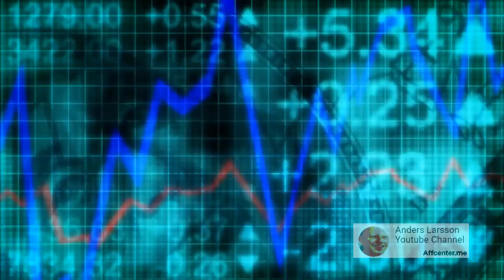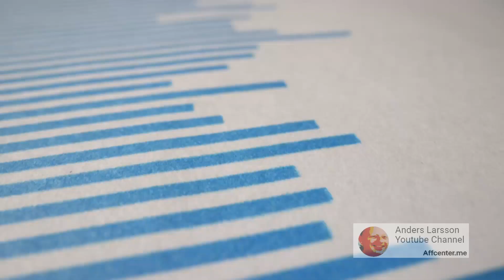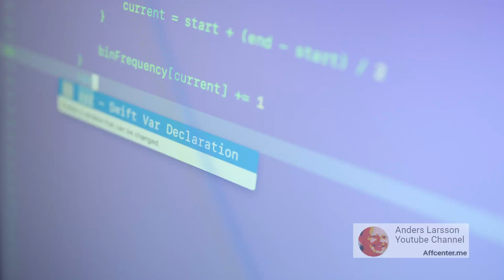[rivalhunt.co] - [RivalHunt] - Automated competitors tracking tool for startups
RivalHunt is a tool that provides real-time tracking of competitors, automatic updates, and industry information. It offers live updates on competitor websites, updates on their social media presence, and up-to-date information from Crunchbase. Users can adjust the frequency of updates to suit their tracking needs. RivalHunt is designed to help startups stay ahead in their industry.